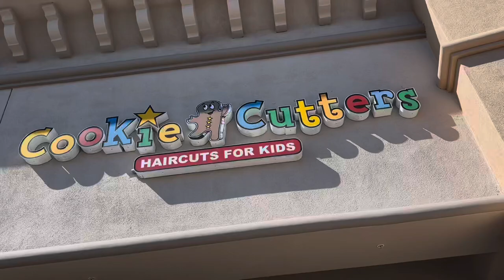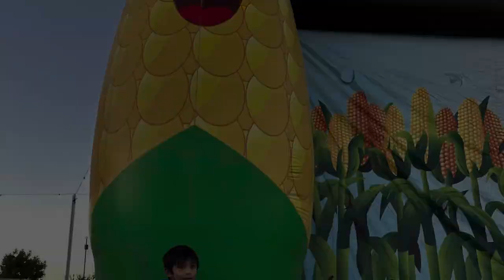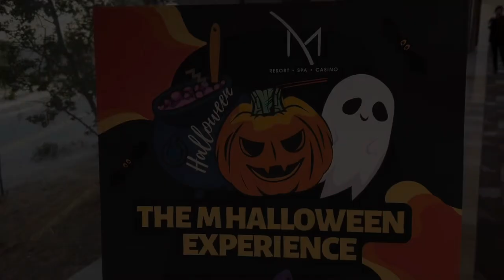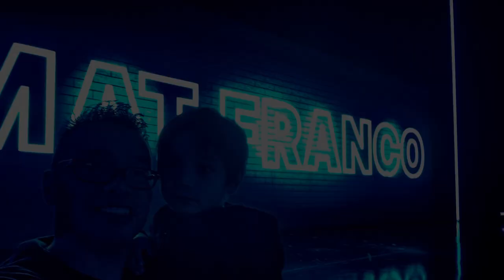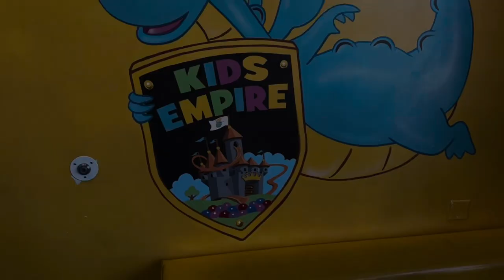Jethro+Tata+Mak - Mak-loween 2024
Events in Las Vegas 2024